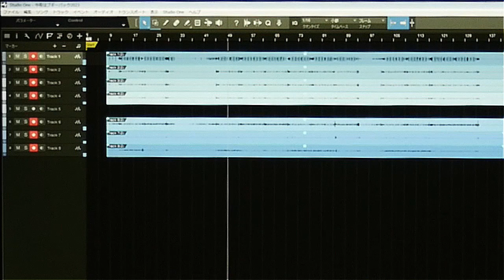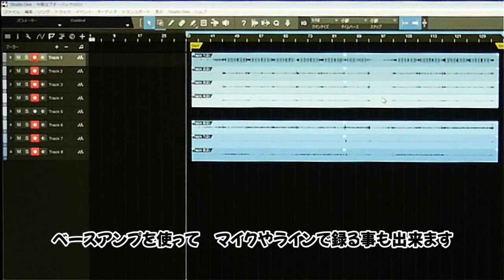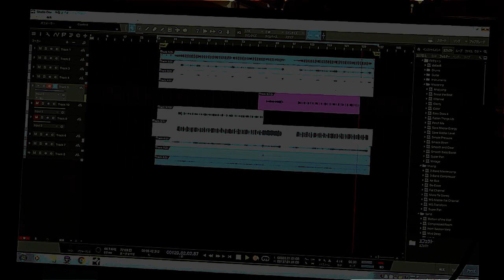レコーディング風景2023ver, ⓶ベース編 《船橋J.P.K》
船橋J.P.Kでのレコーディング風景2023verをUPしていきます
今回はベース編

レコーディングやレコーディング練習お気軽にお手軽に
ご利用可能

レコーディングによって完成された動画はこちら